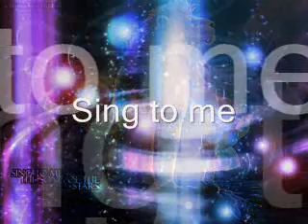The KnowinG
spiritual movie